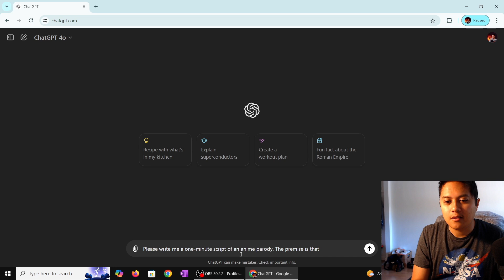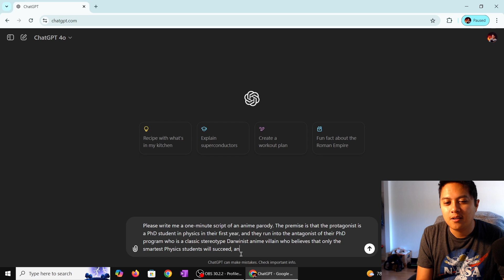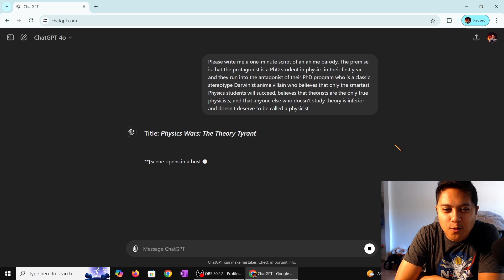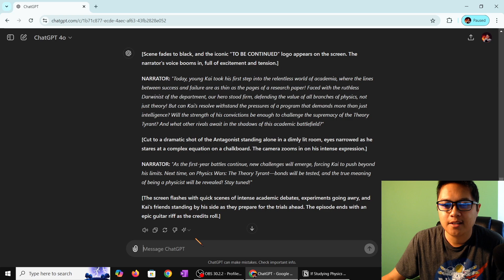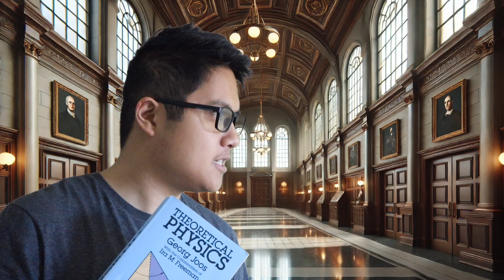If Getting a Physics PhD Was Like an Anime (As Told by Chat-GPT)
I gave Chat-GPT the task of scripting what Physics graduate school would be like in the form of an anime episode. This is what it produced.